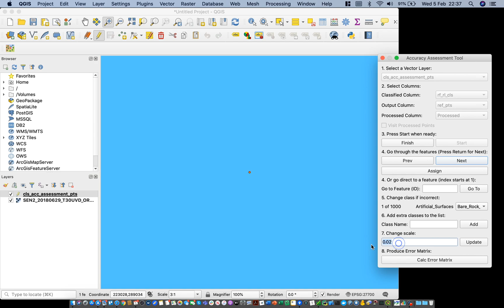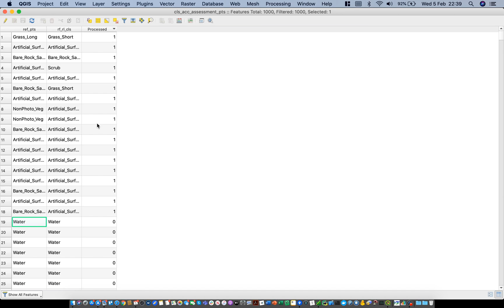How to use the QGIS Class Accuracy plugin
This video shows how to use the class (classification) accuracy plugin I have written to aid the efficient and effective accuracy assessment of remote sensing image classifications.